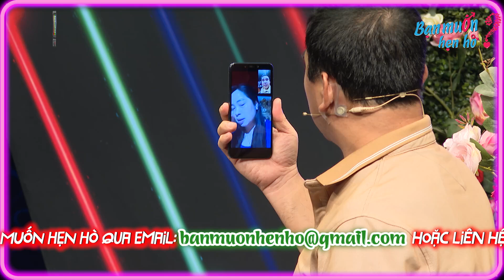Lãng Tử Tóc Dài MANG TIỀN TỶ Đi Hỏi Vợ MÓC TÚI KHOE Quyền Linh Cát Tường Trầm Trồ 🤣 Bạn Muốn Hẹn Hò